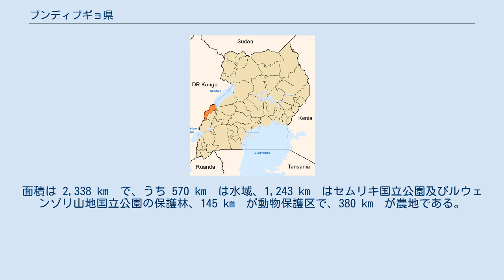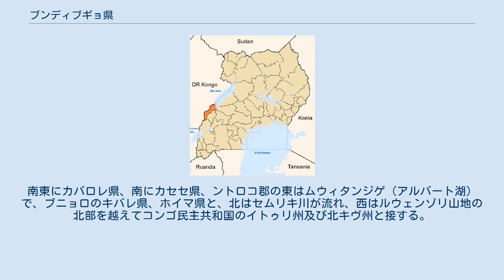ブンディブギョ県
ブンディブギョ県と2001年から2005年の県境 ブンディブギョ県 (ブンディブギョけん、Bundibugyo District) はウガンダ西部トロ王国北西部の県。
面積は 2,338 km²で、うち 570 km²は水域、1,243 km²はセムリキ国立公園及びルウェンゾリ山地国立公園の保護林、145 km²が動物保護区で、380 km²が農地である。
北東にントロコ郡、南西にブワンバ郡が置かれ、ブワンバ郡の南部の3副郡は2001年にブゲンデラ郡として分割された。
ントコロ郡に3、ブワンバ郡にブンディブギョTCを含め4、の計10副郡が置かれている。
2002年の国勢調査人口は 209,978人で、ブワンバ郡はアンバ族及びブウィシ族、ブゲンデラ郡はコンジョ族、ントコロ郡はトロ系のトゥク族が主な住民である。
知事に相当する第5地域議会 (LC5) 議長はバンバリラ・ジャクソン。
南東にカバロレ県、南にカセセ県、ントロコ郡の東はムウィタンジゲ（アルバート湖）で、ブニョロのキバレ県、ホイマ県と、北はセムリキ川が流れ、西はルウェンゾリ山地の北部を越えてコンゴ民主共和国のイトゥリ州及び北キヴ州と接する。